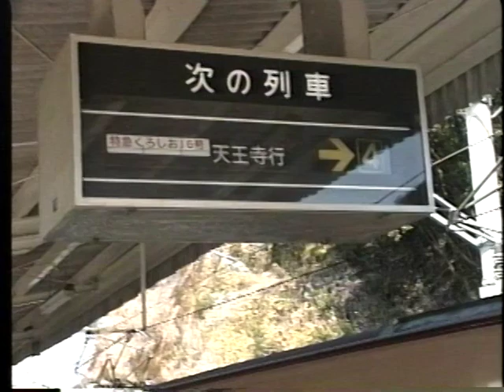【車内放送】特急くろしお（381系 道頓堀行進曲他 新宮－天王寺）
91年3月、車内放送チャイムが「鉄道唱歌」からご当地＆童謡メロディーに変更されていた頃の車内外の様子を収録。381系国鉄色、座席もブルーの国鉄色＆簡易式リクライニングシート、ベネシャンブラインド・・・と懐かしい光景が見られます。
車内放送は、新宮発車後（鳩ポッポ　0:38）、白浜発車後（潮騒のメロディー　5:07）、和歌山発車後（鞠と殿様　7:30）、鳳到着前（まちの歌　9:08）、天王寺到着前（道頓堀行進曲　10:27）と流れます。今回未収録の各駅のご当地＆童謡メロディーなど車内放送は「鉄道サウンド広場」（本館）で多数公開中！